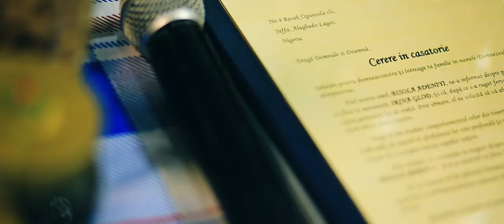Yoruba Tradtional Engagement - Trailer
This is a glimpse of our Yoruba traditional wedding.